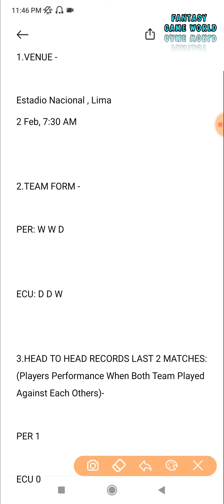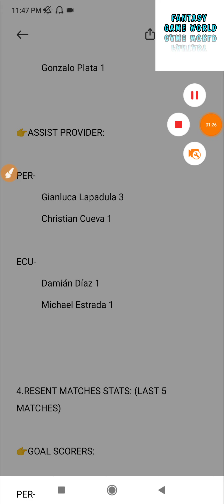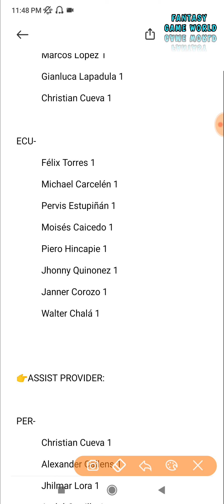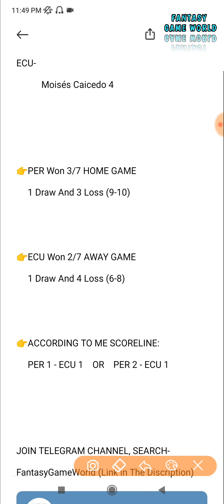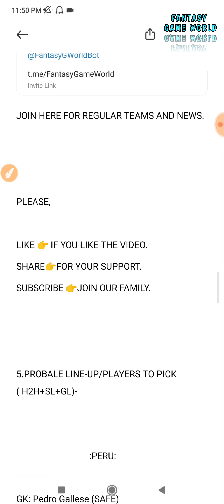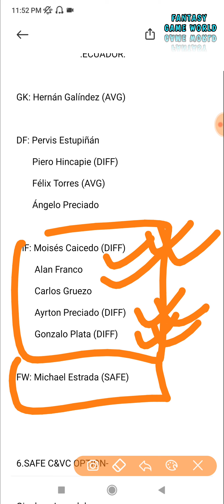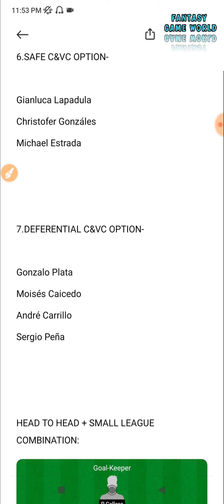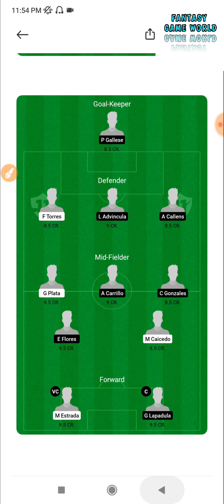PER vs ECU MATCH PREVIEW | FULL ANALYSIS | PER vs ECU DREAM11 TEAM | WORLD CUP QUALIFIERS 2022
PER vs ECU MATCH PREVIEW | FULL ANALYSIS | PER vs ECU DREAM11 TEAM | WORLD CUP QUALIFIERS 2022 | WORLD CUP QUALIFIERS  CONMEBOL 2022 | PER vs ECU DREAM11 PREDICTION | Peru vs Ecuador

 (Privet Link)